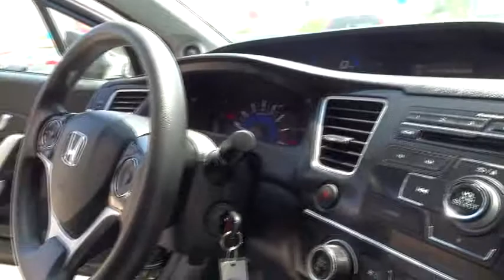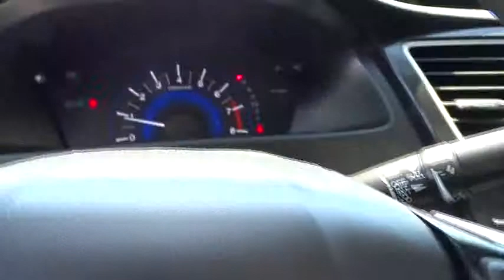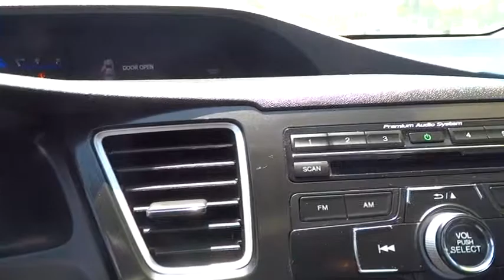2013 Honda Civic San Fernando Valley, Ventura, Los Angeles, Kern, Santa Barbara County 540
2013 Honda Civic  - Stock#: 5405791 - VIN#: 2HGFG3B81DH507731

First Kia
2081 1st St

This vehicle is certified and has been given a rigorous inspection to ensure it's as good as new.